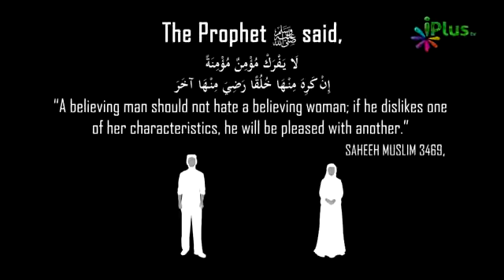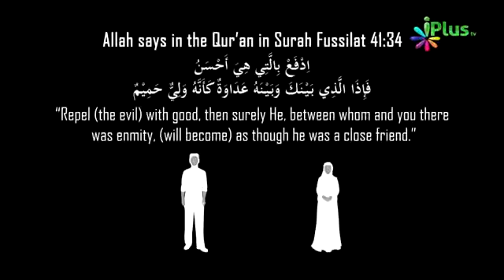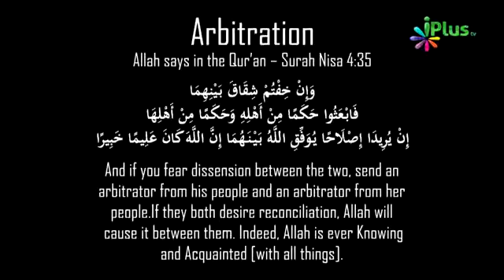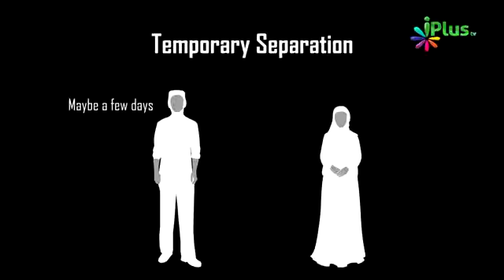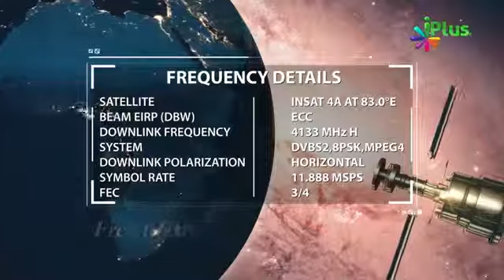Talaq Dene Se Pehle Yeh Kaam Zaroor Karna Chahiye By Br Zaid Patel